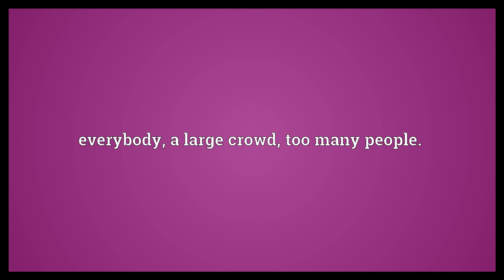Everybody and his cousin Meaning